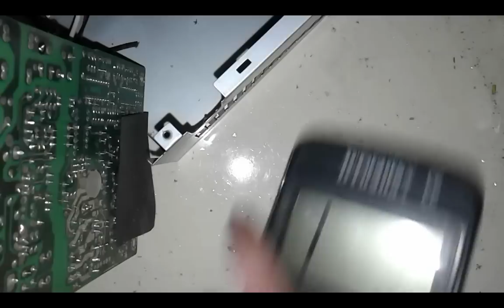How to Repair a DEAD Computer power supply PSU fault troubleshooting and repair